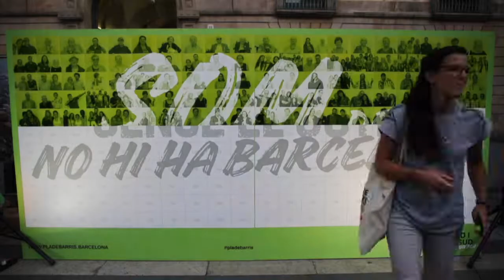Timelapse: Sense el Gòtic no hi ha Barcelona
Els veïns i veïnes han completat el mural col·laboratiu amb el lema "Som del Gòtic". I és que la seva implicació és clau en el desenvolupament del Pla de barris, que millorarà el barri amb accions socials, educatives, econòmiques i urbanes